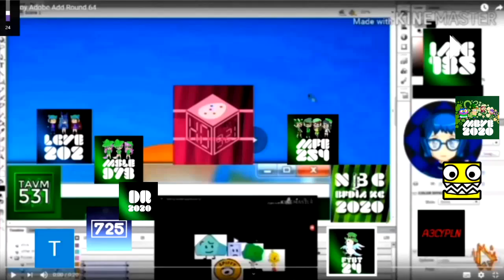TEWVLM921 destroys Adobe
Featuring some logo editors, my friends, and Destroy Adobe Add Rounds.
NOTE: Credit to the real Alan Becker.